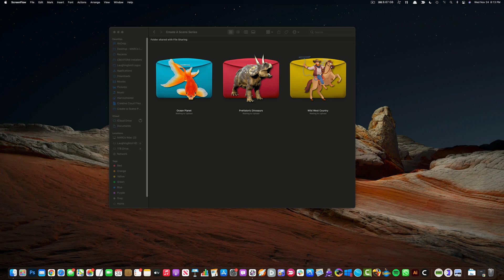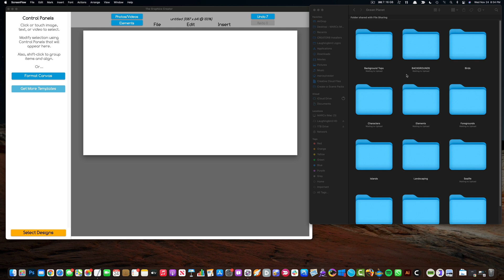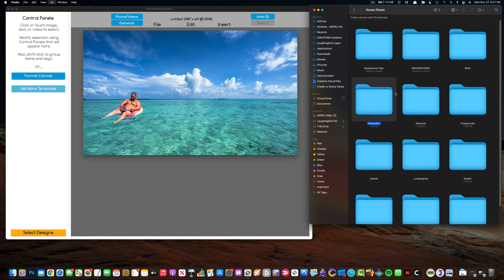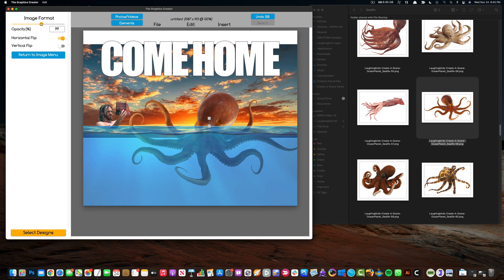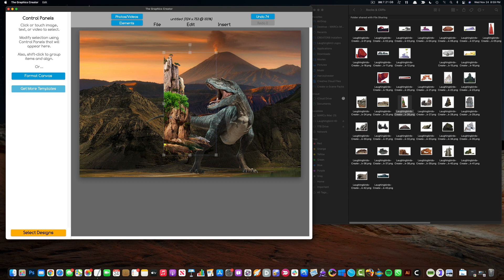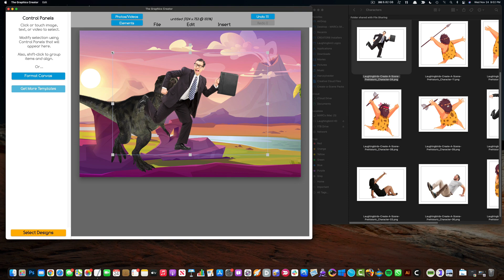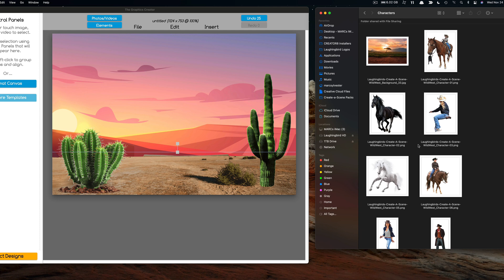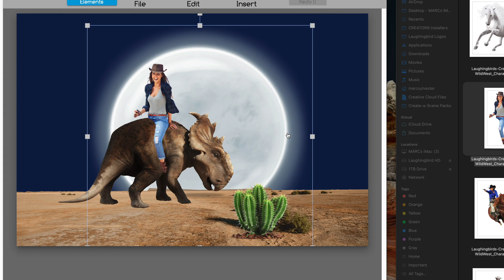Get The Best Digital Marketing Tool for Your Creative Marketing | The Graphics Creator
In this video, I'm going to show you the best marketing tool available. This tool is low cost, high impact, and can be used to create graphics for your website, social media, and marketing campaigns.
If you love sites like Canva, Photoshop, Creative Fabrica, or Creative Market, you can use these graphics with all of these platforms.

If you're looking for an innovative and low cost marketing tool, then Creative Fabrica is the perfect solution for you. This tool is versatile and can be used to create graphics for your website, social media, and marketing campaigns. Watch this video to see how easy it is to use Creative Fabrica and get started creating graphics today!
Laughingbird Software's Create A Scene

The Laughingbird Create A Scene series is a huge collection of graphics to help you create your own exciting scenes! The graphics packages contain high-resolution transparent PNG elements. Modify them all... WITHOUT PHOTOSHOP! In this video, I'll show you how to use the free Graphics Creator by Laughingbird Software. It's the best innovative marketing tool for creating your own graphics.

Each scene maker features captivating themed graphics and animated video backgrounds. Beautiful ocean-themed, astounding prehistoric-themed, rugged western-themed, unbelievable futuristic and fantasy-themed... and many more.

Featuring a wide range of eye catching graphic elements that'll help you create amazing scenes for the classroom, an art project, your business, or to show off your creativity.

Imagine the wild wild west, forgotten prehistoric ages, futuristic cities, and stunning beach scenes... there are exciting themed design elements for everyone (even if you're not a designer and don't use Photoshop)!

WHO CAN USE IT?

Anyone who has the Online Graphics Creator or Downloadable Graphics Creator!

Or... use them in other photo and video editors that accept PNGs.